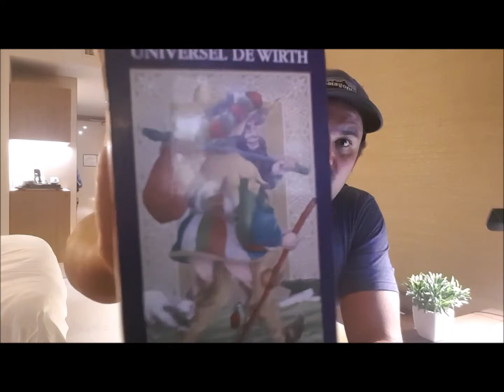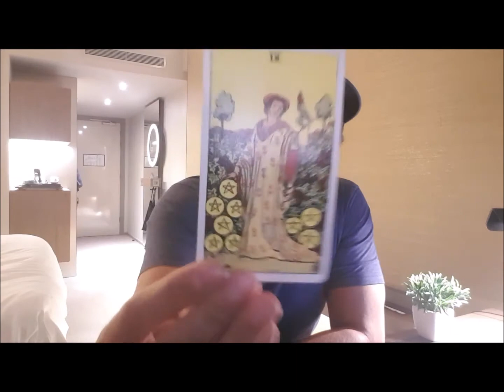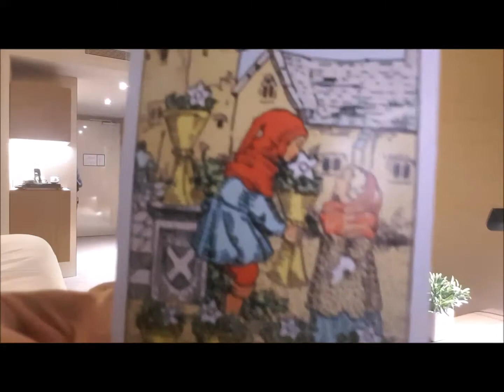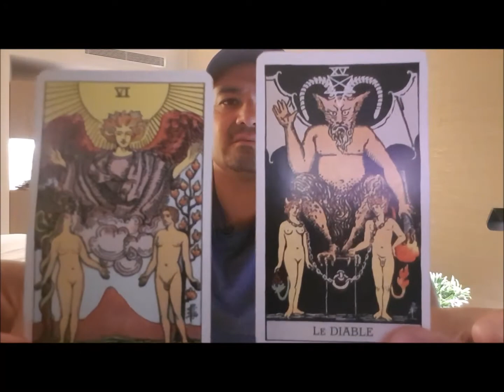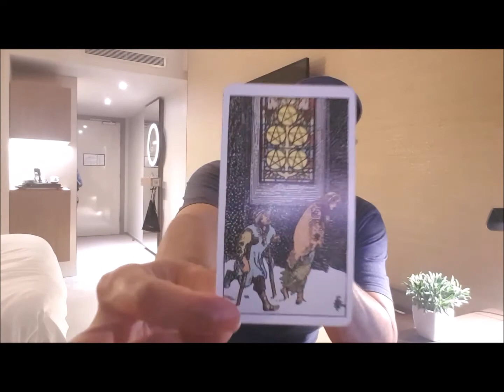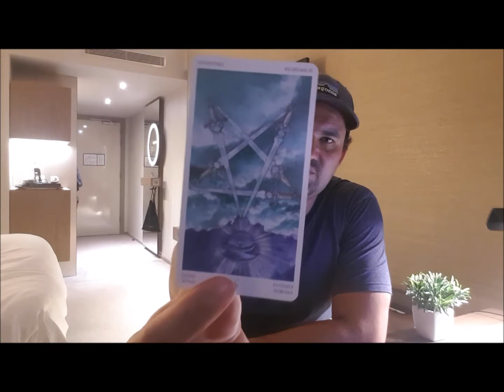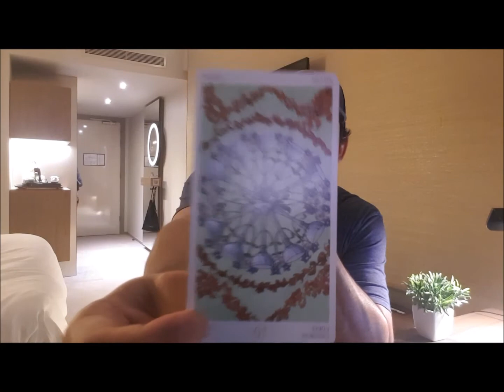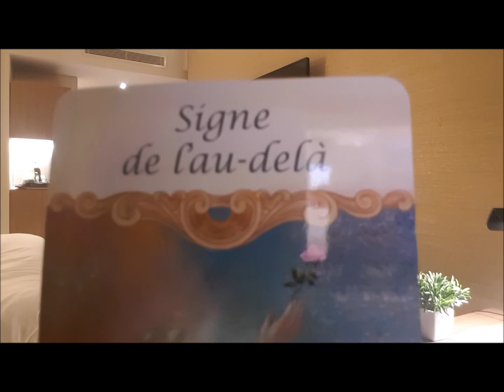Verseau....MAIS PUUUUTAINNNN!!!! ARRÊTE DE GUEULER DANS LE MICRO BORDEL !!!!!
👉 allez jeter un coup d’œil  sur mon autre chaine YouTube:
 " Awareness System "